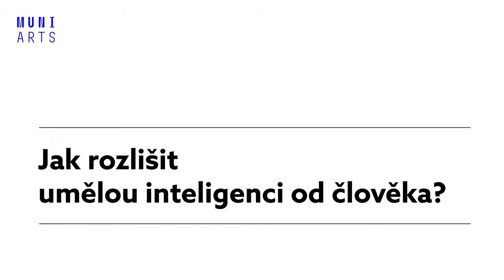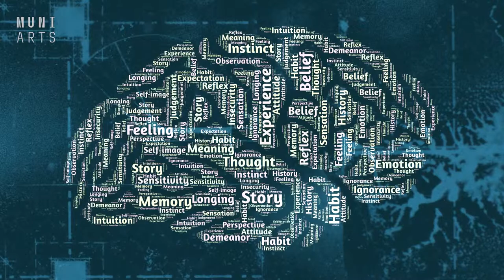Jak rozlišit umělou inteligenci od člověka? | Filozofie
Hovoří prof. PhDr. Josef Krob, CSc.

Video je součástí bezplatného online kurzu „Myslící stroje: umělá inteligence a automatizace“ Filozofické fakulty Masarykovy univerzity. Prohlédněte si jej celý třeba hned teď!

00:00 00:43 Chybují pouze lidé?
00:44 02:27 Jsme schopni rozpoznat pravdivé emoce?
02:28 05:19 Jak a proč rozlišovat mezi inteligencí a myšlením?
05:20 06:53 Nepředvídatelnost jako znak lidskosti
06:53 08:49 Zabývá se umělá inteligence morálními dilematy?
08:50 10:22 Jaké důsledky přinese nástup umělé inteligence?
10:23 10:51 Role filozofa v otázce umělé inteligence